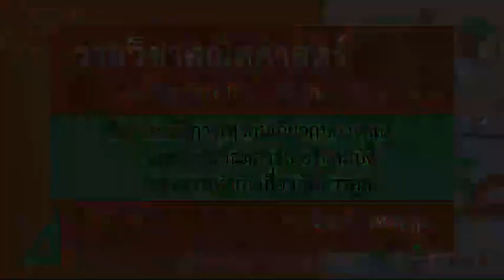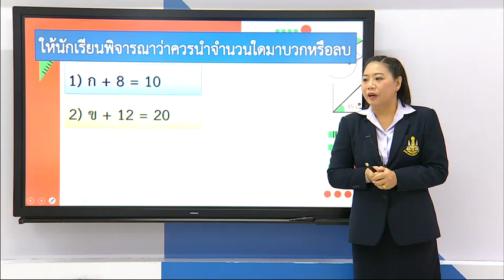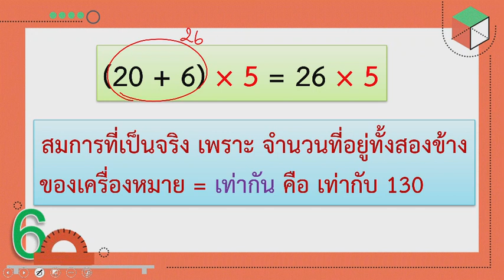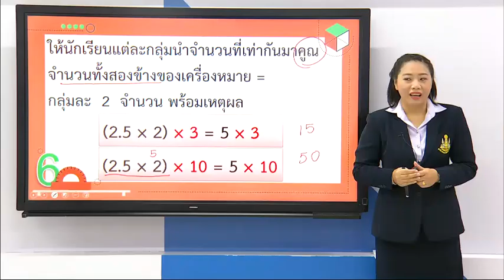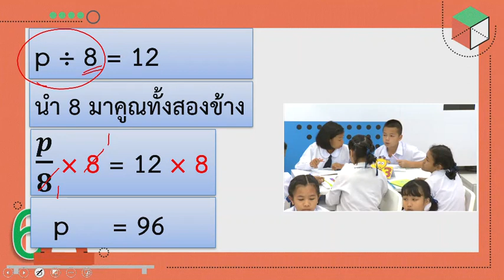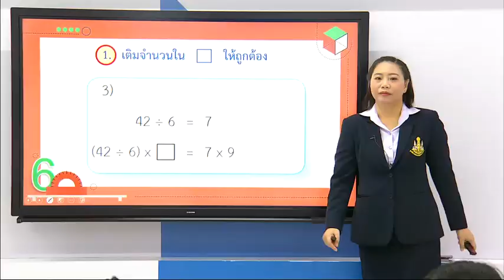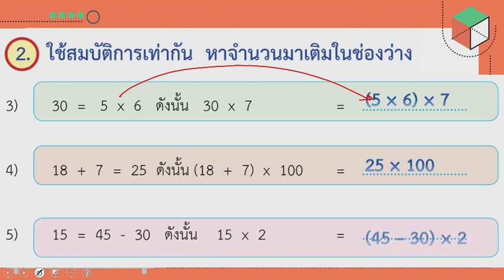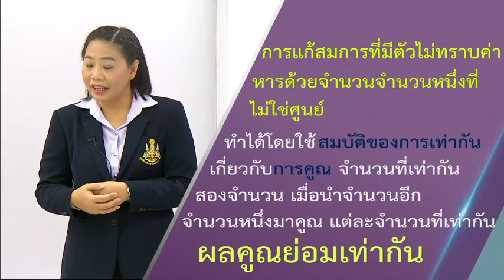การแก้สมการโดยใช้สมบัติของการเท่ากันเกี่ยวกับการคูณ - คณิต ป.6 ปีการศึกษา 2562/2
DLTV6 คณิตศาสตร์ รายวิชา คณิตศาสตร์ รหัส ค16101 ชั้น ป.6 ภาคเรียนที่ 2 ปีการศึกษา 2562 รายการ สมบัติการเท่ากันเกี่ยวกับการคูณ และการแก้สมการโดยใช้สมบัติของการเท่ากันเกี่ยวกับการคูณ 13 พ.ย. 62 (มีแบบฝึกหัดและเฉลยประกอบการสอน)
ชั้น ประถมศึกษาปีที่ 6
กลุ่มสาระ คณิตศาสตร์
หน่วย รายวิชา คณิตศาสตร์ รหัส ค16101 ชั้น ป.6 ภาคเรียนที่ 2 ปีการศึกษา 2562
ชั่วโมง สมบัติการเท่ากันเกี่ยวกับการคูณ และการแก้สมการโดยใช้สมบัติของการเท่ากันเกี่ยวกับการคูณ
เรื่อง สมบัติการเท่ากันเกี่ยวกับการคูณ และการแก้สมการโดยใช้สมบัติของการเท่ากันเกี่ยวกับการคูณ 13 พ.ย. 62 (มีแบบฝึกหัดและเฉลยประกอบการสอน)
แผนการสอน ครูรุจิรดา เวทยนุกูล
ครูผู้สอน ครูรุจิรดา เวทยนุกูล

สมบัติการเท่ากันเกี่ยวกับการคูณ และการแก้สมการโดยใช้สมบัติของการเท่ากันเกี่ยวกับการคูณ 12 พ.ย. 61
          การแก้สมการเป็นวิธีการหา คำตอบของสมการ การแก้สมการอาจใช้สมบัติการเท่ากันเกี่ยวกับการคูณ   จำนวนที่เท่ากันสองจำนวนเมื่อนำจำนวนอีกจำนวนหนึ่งมาคูณ แต่ละจำนวนที่เท่ากัน ผลคูณย่อมเท่ากัน

ด้านความรู้

     เพื่อให้นักเรียนสามารถแก้สมการที่มีตัวไม่ทราบค่าหนึ่งตัวโดยใช้สมบัติของการเท่ากันเกี่ยวกับการคูณและตรวจคำตอบได้

ด้านทักษะและกระบวนการทางคณิตศาสตร์
    เพื่อให้นักเรียนสามารถ
    1. แก้ปัญหา
    2. ให้เหตุผล
    3. สื่อสาร สื่อความหมายทางคณิตศาสตร์

           -  สังเกตการตอบคำถาม
           -  สังเกตการทำกิจกรรม
           -  ตรวจแบบฝึกหัด